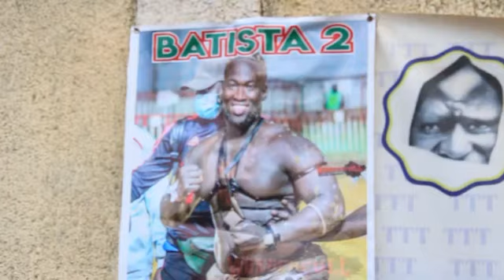Pikine rejette le combat ama baldé vs franc?, dafla amel boor, weuz jambat tapet la, Batista vide……